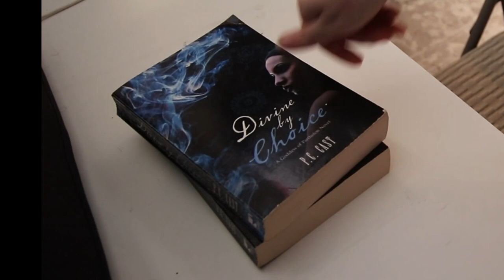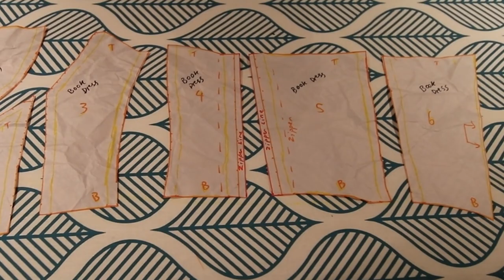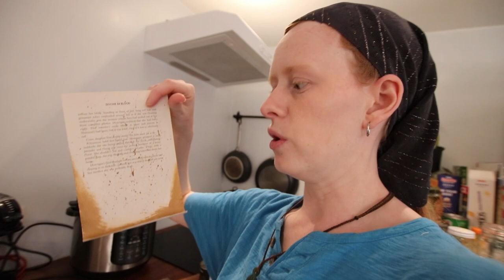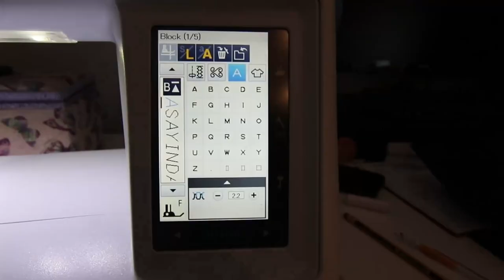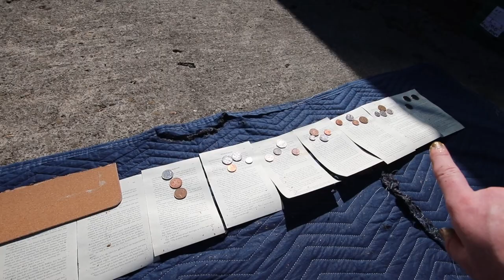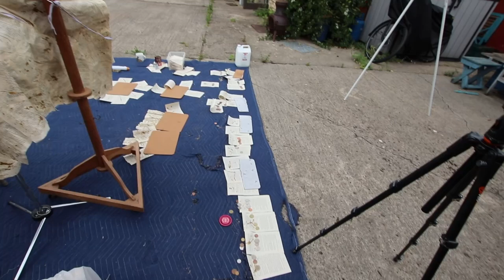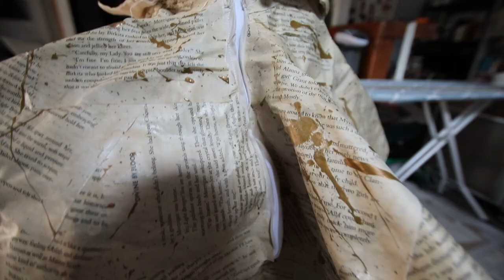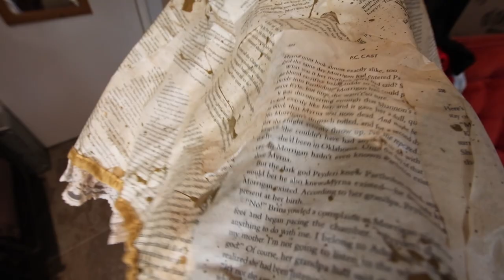Making A Dress From OLD BOOK PAGES - Sewing Clothes With PAPER - Crafting Outfit Recycled Materials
Get The Pattern To Make Your Own Paper Dress From Recycled Materials Here, Happy Sewing!

Hey guys, today we are covering what has to be one of my biggest an most challenging project's ever! Making a dress from old books. Sewing clothes out of paper has been a real inspiration lately and certainly while crafting this dress was very interesting I love how it turned out!

Home made mod podge-
RECIPE:
1 cup of PVA or Elmers of white woodworking glue
1/3 cup of water

This Dress was made to fit measurements;
Chest; 83 cm
Waist; 74 cm
Hips; 100 cm
(Fit is quite tight from the waist up so probably wouldn't fit any larger)

Have a Beautiful Day and I will see you next Wednesday :D